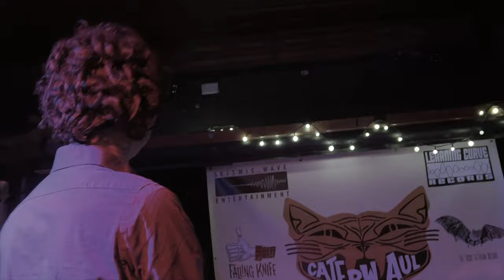Arctic Universe @ Mortimers (Caterwaul) 05.27.22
For thousands more videos of Minneapolis area bands - subscribe to the UnderCurrentMPLS YouTube Channel - Follow us on Facebook & Instagram - & Check out our Upcoming Show List/Calendar - all accessible via the UnderCurrentMPLS Linktree

+🎙: Tom Michaels